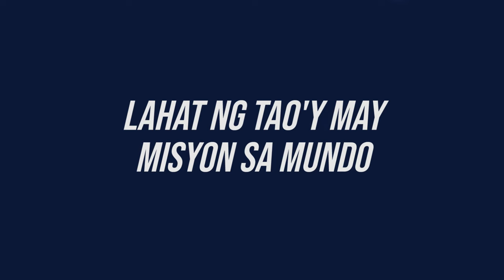Ai Ai Delas Alas - Volta (Lyrics)